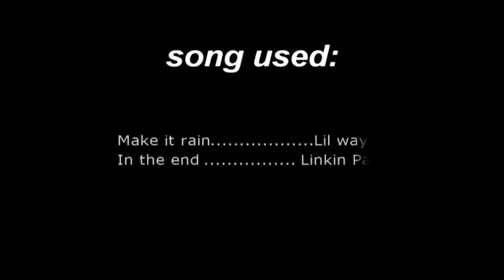elminatior 2nd montage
This is a lot better than the first ; )